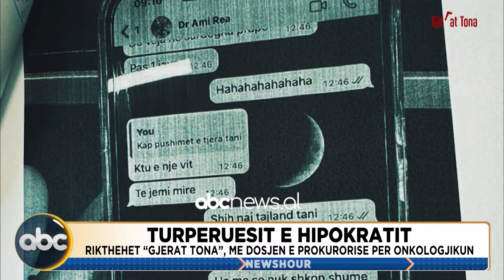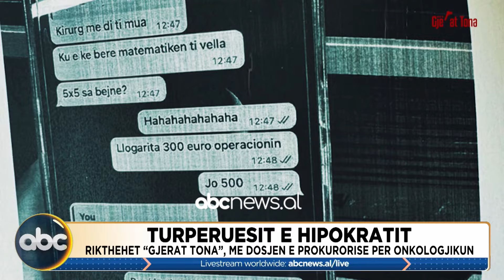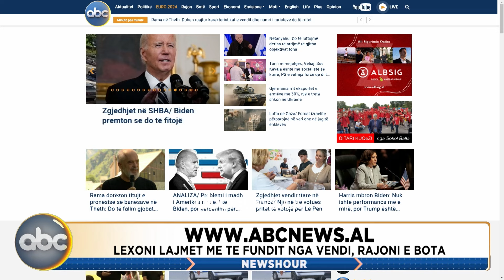News Hour, ora 15:00 - 30 qershor 2024 | ABC News Albania